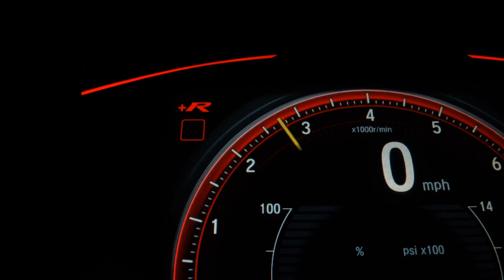CHEVROLET TRACKER - 2018 - Ribeirão Preto/SP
AIRBAGS, ABS, MULTIMIDIA, TETO SOLAR, BANCOS DE COURO, START STOP

Veículo: CHEVROLET / TRACKER 1.4 16V TURBO PREMIER
Ano: 2018/2018
Combustível: FLEX
Portas: 4 PORTAS
Câmbio: Automático
Cor: BRANCA
KM: 66.726

✅ Air Bag
✅ Alarme
✅ Ar Condicionado
✅ Ar Quente
✅ Desembaçador Traseiro
✅ Direção Hidráulica
✅ Encosto de Cabeça Traseiro
✅ Freio ABS
✅ Rádio
✅ Rádio e MP3
✅ Retrovisores Elétricos
✅ Teto Solar
✅ Travas Elétricas
✅ Vidros Elétricos
✅ Limpador Traseiro
✅ Kit Multimídia
✅ Trio Elétrico
✅ Farol de Neblina
✅ Entrada USB
✅ Controle de Som no Volante
✅ Bluetooth
✅ Air Bag Passageiro
✅ Porta Copos
✅ Start-Stop
✅ Protetor de Cárter
✅ Retrovisor Retrátil
✅ Som Original